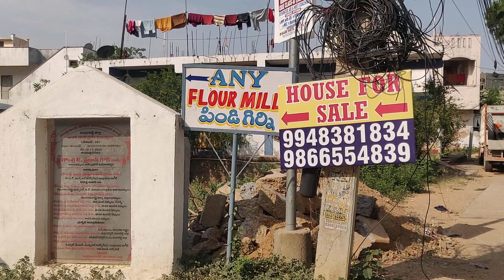sale new house kismatpur